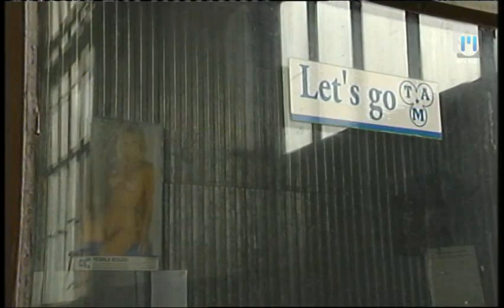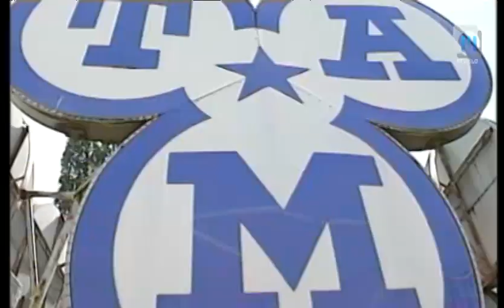Dobro jutro: Was ist Maribor, TV Maribor 13.6.2012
Bodite pozorni na gledališki projekt z veliko dozo realnosti, ki se bo zgodil v TAM-u. Vsako sredo in petek v oddaji Dobro jutro na prvem programu TV Slovenija sodeluje tudi mariborski studio. Ustvarjalci se trudijo prikazati vse plati življenja v severovzhodni Sloveniji in vam polepšati dan. Za to imajo na voljo 96 minut. Ustvarjalci so: Eva Stavbar, Matej Korošec, Andrej Geržina, Katja Treer, Drago Soršak, Simon Šparavec, Mojca Recek, Anita Bosak...in čudovita produkcija... Twitter @TVMaribor I FB